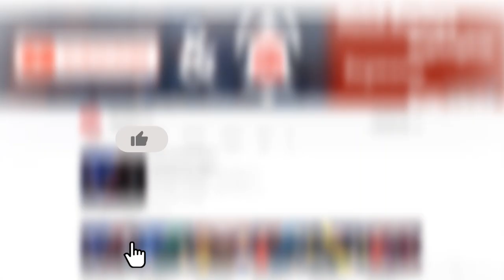இரு தசாப்தங்களாக இலங்கை கால்பந்தை ஆக்கிரமித்த ISSADEEN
இலங்கை தேசிய கால்பந்து அணிக்கு நீண்ட காலம் விளையாடிய முன்னாள் வீரரும், இலங்கை இராணுவப்படை கால்பந்து அணியின் தற்போதைய முன்னணி வீரருமான மொஹமட் இஸ்ஸடீனுடனான சிறப்பு நேர்காணல்